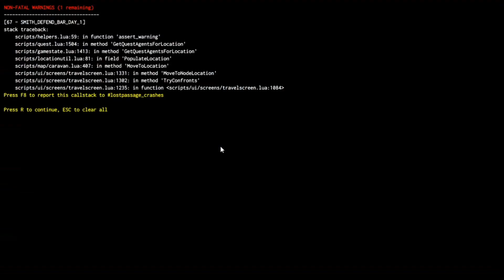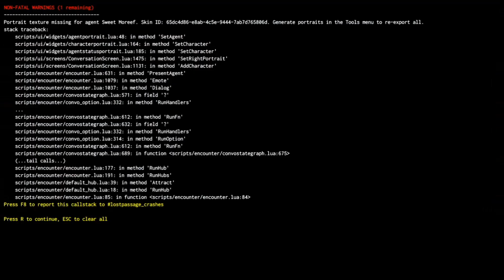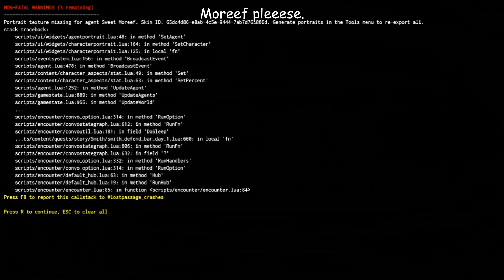Griftlands - Smith campaign sneak peek, part 3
Some more sneak peek into Smith's campaign.